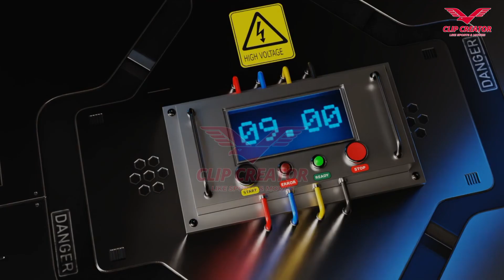al fateh vs al tai highlights || al tai vs al fateh highlights @Clip Creator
Cristiano Ronaldo goals assist Welcome to our Clip Creator YouTube Channel.
Al Fateh vs Al Tai Highlights Soudi Premier League 2023-24
Al Fateh vs Al Tai Highlights @Clip Creator
Soudi Roshan Premier League
Soudi Premier League
Soudi Pro League
Al Fateh vs Al Tai
Al Tai vs Al Faheh
al nassr vs al hilal,
al nassr live,
al nassr vs psg,
al nassr highlights,
al nassr vs al ahli,
al nassr live match,
al nassr vs al Shabab,
al nassr vs al fateh,
al hilal,
al hilal vs Mumbai city,
al hilal vs al nassr,
al hilal vs al ittihad,
al hilal Neymar first match,
al hilal vs al Riyadh,
al hilal live,
al hilal vs Mumbai city highlights,
al hilal vs navbahor,
Ronaldo skills,
Ronaldo vs messi,
Ronaldo video,
Ronaldo bycycle kick,
Ronaldo best goals,
Al ittihad vs al hilal,
Al ittihad vs al nassr,
al ittihad live,
al ittihad highlights,
psg vs al nassr,
psg last match,
mbappe skills,
mbappe speed,
mbappe best goals,
football live,
football skills,
football highlights,
football shorts,

All Team of Soudi Roshan League and Official Channels.